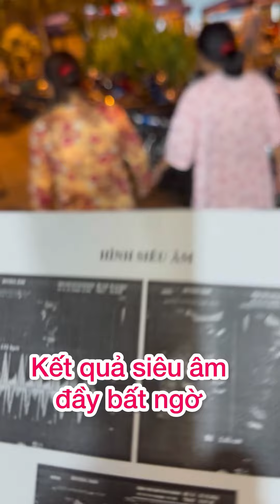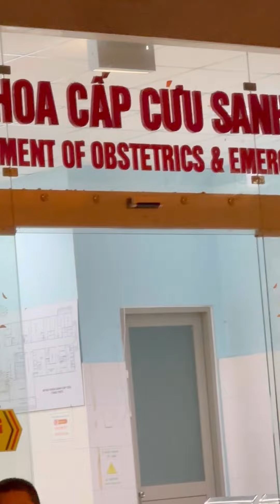Kết quả siêu âm đầy bất ngờ Ngọc Nga khổng ổn sắp sinh